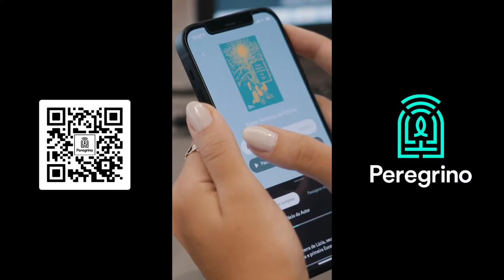RAFAEL BRITO (ALIANÇA DE MISERICÓRDIA) | SantoFlow Podcast | Ep.07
Entrevista com o missionário Rafael Brito, mestre e doutorando em Teologia e Filosofia e escritor do livro O Segredo dos Anjos, o missionário da @aliancademisericordia falara sobre sua história e vivência da fé.

CONVIDADO:
Rafael Brito - Instagram @rafaelfdebrito

CAPTAÇÃO E TRANSMISSÃO:
Marcos Visual Art - Instagram @marcos_visual_art

REALIZAÇÃO:
Studio SantoFlow